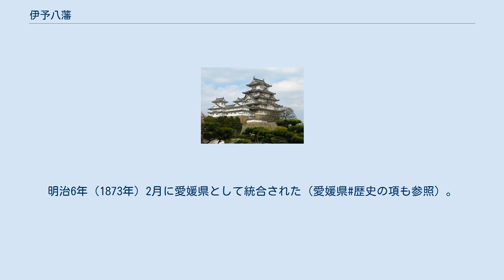伊予八藩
伊予八藩 （いよはっぱん、いよはちはん）は、江戸時代に伊予国（現在の愛媛県）に置かれた8つの藩を指す、愛媛県の地方史における用語である。
関ヶ原の合戦後、伊予国では領主の大きな変動や短期間での交代があったが、17世紀後半までには8つの藩が成立し、以後は藩主家が交代することもなく安定した体制となった。
8つの藩が伊予国を治める体制は、廃藩置県まで200年余りにわたって続いた。
 伊予八藩は以下を指す。
石高については藩の成立以後増減がある場合がある。
 このほか、川之江を中心とする宇摩郡などに幕府領（2万石）があった。
幕府領はその大部分の期間は松山藩の預かり地で、川之江代官所が置かれていた。
 愛媛県の地方史においては、「伊予八藩の成立」を時期の区切りとするものがある。
ただし「伊予八藩の成立」の時期については解釈に幅があり、蒲生氏旧領が分割された「17世紀前半ごろ」とする記述がある一方、伊予吉田藩が成立し、西条に幕末まで続く西条松平家（紀州徳川家御連枝）が入る「17世紀後半」とする記述もある。
 江戸時代の四国地方においては、阿波国は徳島藩、土佐国は高知藩という大藩による一国支配が行われており、讃岐国も17世紀半ば以降は高松藩と丸亀藩の2藩体制と言える状況であった。
伊予国（のちの愛媛県域）が8つの藩によって分け治められていた歴史は、小規模な平地・盆地が散在するという地理的条件とともに、愛媛県において地域ごとに多様な文化が発展したこと、あるいは県域の一体感が薄いと言われることと結び付けて語られる。
 関ヶ原の戦いの直前、伊予国を治めていたのは、小川祐忠（国分7万石）、来島康親（野間郡・風早郡1万4000石）、安国寺恵瓊（和気郡など国内に6万石）、池田高祐（大洲2万石）、加藤嘉明（松前10万石）、藤堂高虎（板島8万石）であった。
 かれらのうち、関ヶ原の戦いで東軍についたのは加藤嘉明と藤堂高虎のみであり、両者によって伊予国（40万石）は二分され、それぞれ20万石の大名となった。
両者の従来の所領があった南予は藤堂領、中予は加藤領となり、東予では領地配分がなされた。
太閤検地による石高を基準に郡ごとに両者の石高が均等になるよう徳川家康が大まかな取り分を示し、現地で細部を決定したとみられる。
加藤嘉明は旧領内の温泉郡に松山城を築き（伊予松山藩参照）、藤堂高虎は瀬戸内海に面した新領地の越智郡に今治城を築いた（今治藩参照）。
 藤堂高虎は慶長13年（1608年）に伊勢安濃津（津藩）に転封されたが、今治城付近の2万石は藤堂家領として残り、養子の藤堂高吉が預かった。
藤堂旧領のうち大洲城には脇坂安治が5万3000石で、宇和島城には富田信高が12万石で入った。
 宇和島の富田家は慶長18年（1613年）に改易され、翌慶長19年（1614年）に伊達秀宗が10万石で入った（宇和島藩）。
その後秀宗の五男である伊達宗純が3万石を分知され、伊予吉田藩を立藩した。
 大洲の脇坂家は元和3年（1617年）、安治の子・脇坂安元の時に転出し、代わって加藤貞泰が6万石で入封した（大洲藩）。
のちに加藤直泰が1万石を分知されて新谷藩を立藩した。
 今治の藤堂家領2万石は、寛永12年（1635年）に伊賀国名張に替地が与えられ、今治には松平定房が3万石で入封した（今治藩）。
なお、兄定行の松山入封と同時である。
 加藤嘉明は寛永4年（1627年）に会津に転封され、代わって蒲生忠知が24万石で入った。
蒲生氏は寛永11年（1634年）に無嗣断絶となり、翌寛永12年（1635年）、松山に松平定行が15万石で入り（伊予松山藩）、西条には一柳直盛が6万3000石で入ることとなった。
 一柳直盛は入封の途上大坂で病没し、遺領は3人の子一柳直重（西条藩3万石）・一柳直家（川之江藩2万8000石）・一柳直頼（小松藩1万石）で分割された。
寛永19年（1642年）、川之江藩一柳家は末期養子を咎められ伊予国内の領地を収公され（播磨国小野藩1万石として存続）、川之江周辺は幕府領となった。
寛文5年（1665年）に西条藩の一柳直興は改易処分を受けた。
その後幕府領となった時期を経て、寛文10年（1670年）には紀州徳川家連枝の松平頼純（徳川頼宣の三男）が3万石で入封した（西条藩）。
 明治4年（1871年）7月に廃藩置県が行われた際、伊予八藩はそのまま「伊予八県」となった。
 明治4年（1871年）11月、松山・今治・西条・小松の各県と川之江の天領は松山県に、宇和島・大洲・吉田・...